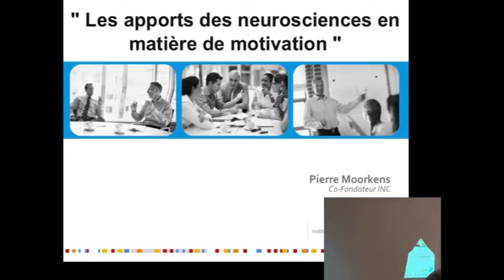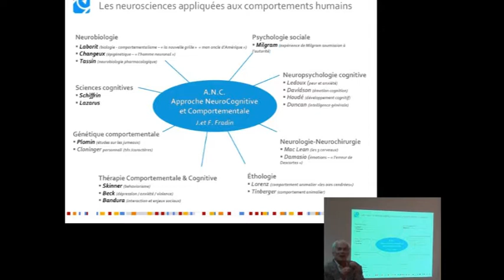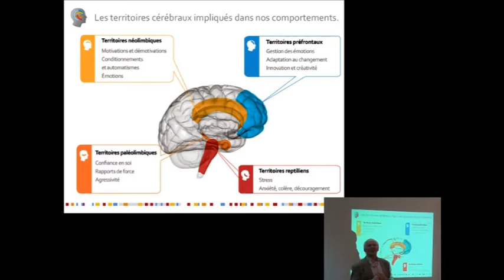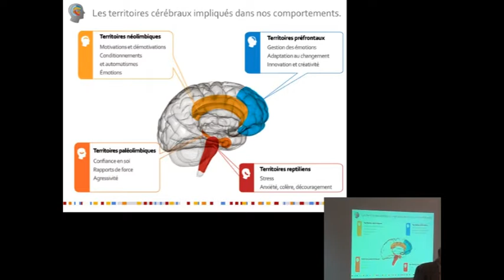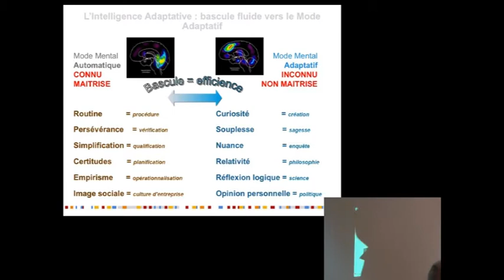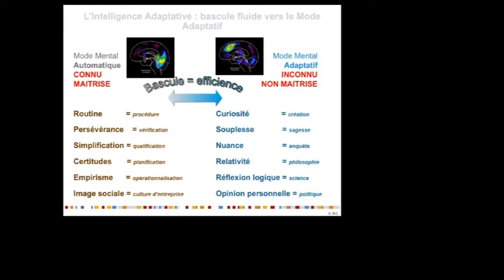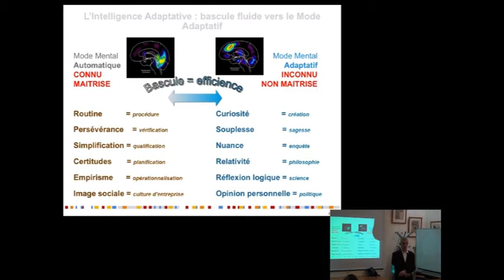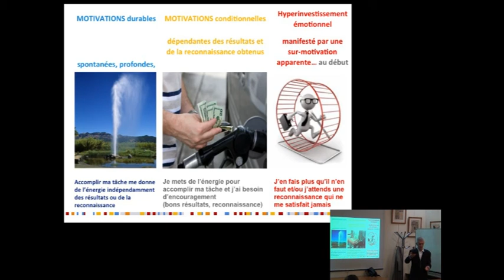Jacques Fradin et Pierre Moorkens - Neurosciences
Les apports des neurosciences en matière de motivation et de connaissance du cerveau

L’association X – Sciences de l'Homme et de la Société accueille
Jacques FRADIN et Pierre MOORKENS pour une intervention, des échanges et un repas amical sur le thème :
Les apports des neurosciences
en matière de motivation

Jacques FRADIN et Pierre MOORKENS nous feront part de leur recherche et de leur retour d’expérience étendue et approfondie sur les questions suivantes :

Le cerveau représente la plaque tournante des activités qui induisent tous nos comportements et nos décisions. Nous en  prenons  à peu près 5 à 6.000 par jour.
Sont-elles ajustées ? Sont-elles le lieu de dysfonctionnements ? Et nos comportements, qu’en est –il ?
Les neurosciences nous aident à faire un bon diagnostic, trouver des causes de blocage et identifier des pistes  de changement   par des grilles de lectures et des exercices très pratiques.
Citons quelques exemples :
 -        La non adaptabilité à la réalité (rigidité cognitive, pensée unique, refus de la réalité, certitudes)
 -        Les motivations conditionnelles qui nous entraînent sur des voies qui ne correspondent pas à ses motivations profondes. C’est le cas de ceux qui ambitionnent ce pourquoi ils n’ont pas les meilleurs atouts, quoiqu’ils en pensent.
-        Le manque de confiance en soi ou dans les autres ;  la trop grande confiance en soi ou dans les autres.
-        Autres éléments plus subtils à décoder : tous les systèmes d’évitements inconscients et des systèmes compensatoires mis en place de façon totalement inconsciente qui entraînent désillusions et dépenses d’énergie inconsidérées. La puissance de l’approche neurocognitive et comportementale réside dans la compréhension des mécanismes cérébraux qui entraînent  ces situations inconfortables.

A propos des Animateurs

Pierre Moorkens, licencié en sciences économique de Louvain en 1968 débute sa carrière dans l’entreprise familiale pendant 3 ans. Epris d’entreprendre et très concerné par les potentiels humains dans l’entreprise, il crée tour à tour une dizaine d’entreprise dans la création et la distribution de mobilier de bureau (Buro Market, GDB, Brevidex, Speed Rack, …). Il croit en l’homme et soutient que la valeur des entreprises se mesure essentiellement dans le capital humain. Toujours en recherche de connaissance humaine, c’est en 1990 qu’il rencontre le Docteur Jacques Fradin qui venait d’ouvrir un centre de recherche multidisciplinaire sur la compréhension des comportements humains (IME). A partir de cette date il soutient les travaux de recherche pour dès 2005 en développer avec une équipe le déploiement et la propagation internationale au travers de l’Institute of Neurocognitivism (INC).Sa passion est de répandre ses connaissances au plus grand nombre pour aider les hommes et les femmes à prendre conscience des potentiels d’intelligence et de son bon usage pour développer de la maturité humaine dans un monde qui exponentiellement se complexifie.Il est aujourd’hui conférencier, consultant, animateur de comité de direction, directeur de l’INC France et préside l’INC International tout en gardant des postes d’administrateur de sociétés, d’ONG et d’associations.

Jacques Fradin est docteur en médecine, comportementaliste et cognitiviste. Il est membre de l'Association française de thérapie comportementale et cognitive. Il développe une approche neuroscientifique de la thérapie cognitive et comportementale (TCC) : la thérapie neurocognitive comportementale.
Chercheur et clinicien, il fonde en 1987 l'Institut de Médecine Environnementale à Paris2. Il y anime une équipe de chercheurs et doctorants en neurosciences cognitives, qui réalise des recherches fondamentales et appliquées en coopération scientifique avec divers organismes publics et privés, dont l'Université de Paris 8 et l’IRBA - Institut de Recherche Biomédicale des Armées (Dép. A.C.S.O.). Enseignant en psychonutrition au DIU « Alimentation, Santé et Micronutrition » de l'université de Bourgogne, il est également expert intervenant en thérapie neurocognitive et comportementale, dans le cadre de la formation des médecins à l’Institut scientifique pour une nutrition raisonnée (SIIN : Scientific Institute for Intelligent Nutrition).
En 2008, il cofonde l’Institut de neurocognitivisme avec Pierre Moorkens.